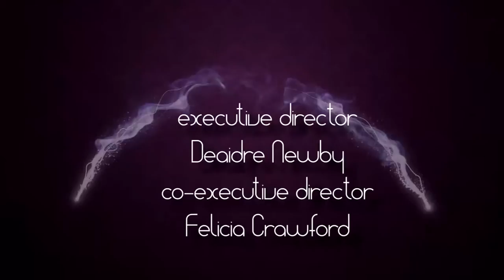Flowing In Stagnant Waters (part 2)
In Part II, Flowing In Stagnant Waters, Felicia Crawford discusses why we all must testify of the risen savior who saved you and not keep this treasure to yourself. Why we need to tap into the Lord's purpose and plan for your life and glorify his goodness.

To see more videos by Felicia Crawford Ministry, visit YouTube.com/user/Feliciacrawford.